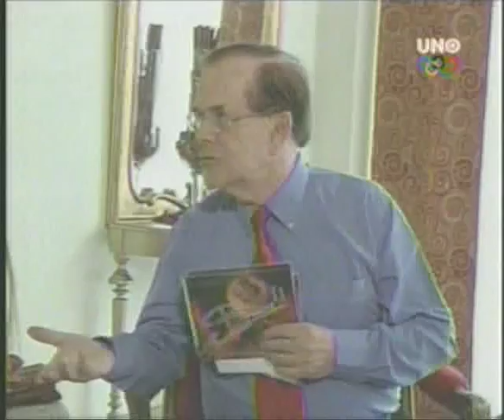El No por Mons Arregui a Bernard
Explicacion del no por Monseñor Arregui en entrevista con Bernard.